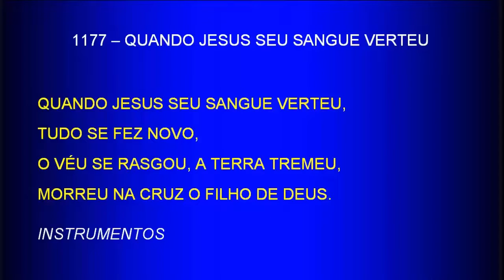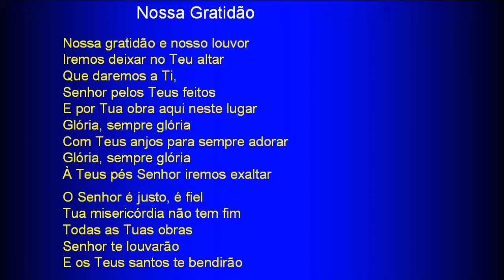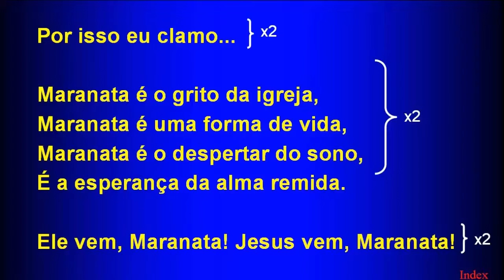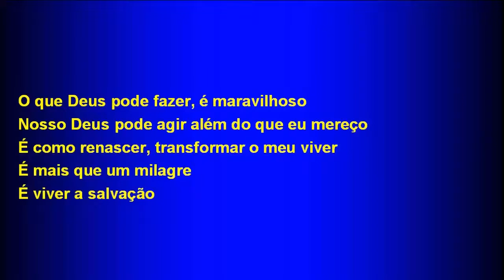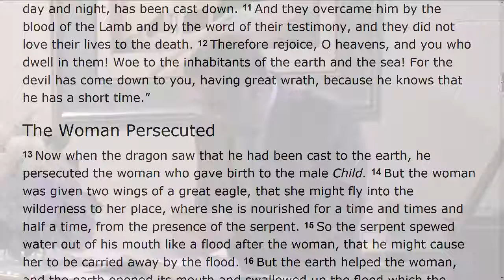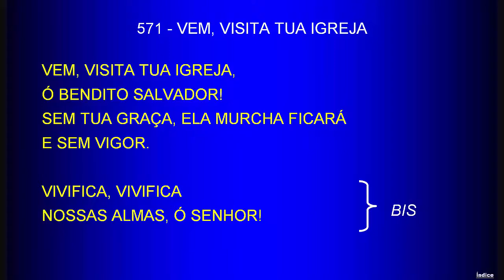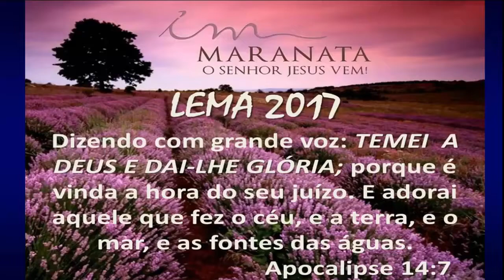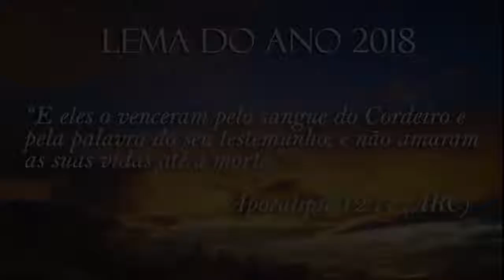New Year Vigil (2017-12-31) Maranatha Pompano Beach, Florida